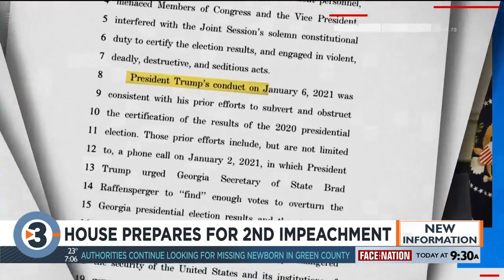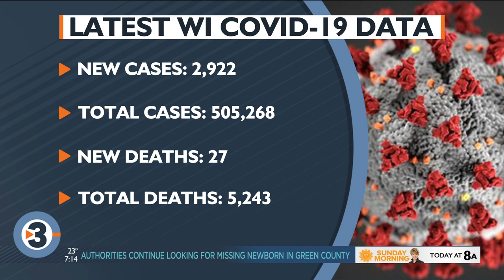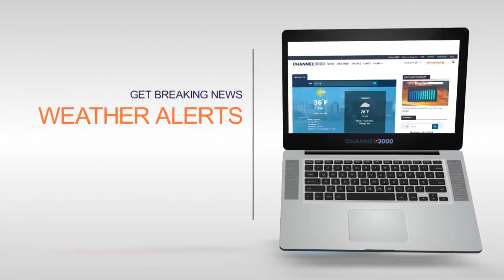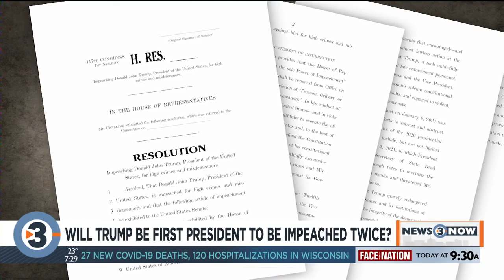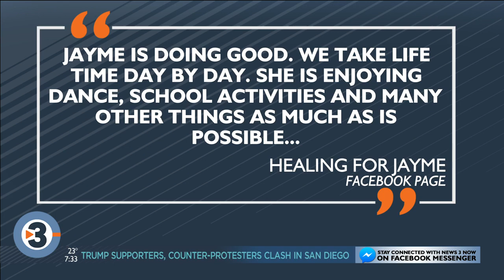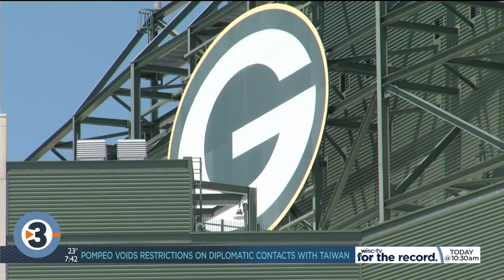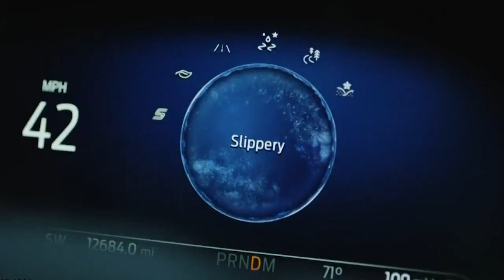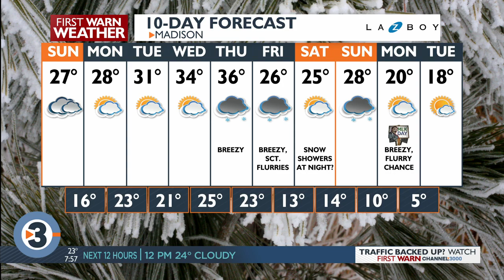News 3 Now This Morning: January 10, 2021